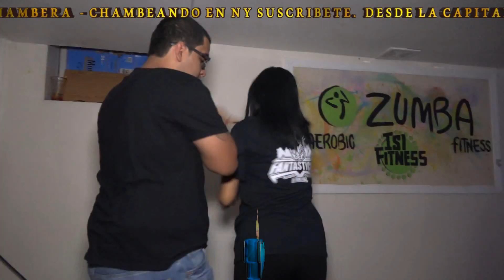PERDONA ESTRENO 2020 GRUPO LOS PIPOPES SONIDO DINOBOY EN VIVO DESDE QUEENS NY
PERDONA ESTRENO 2020 GRUPO LOS PIPOPES SONIDO DINOBOY EN VIVO DESDE QUEENS NY,escucha la nueva cumbia 2020 de perdona un estreno del grupo los pipopes ,escuchalo con el sonido dinoboy boy boy tocando en Queens New York ,en el primer aniversario de sonido QUEENS .,

ATT.